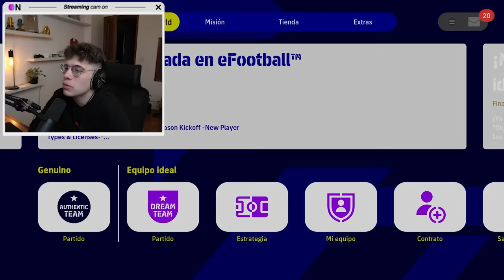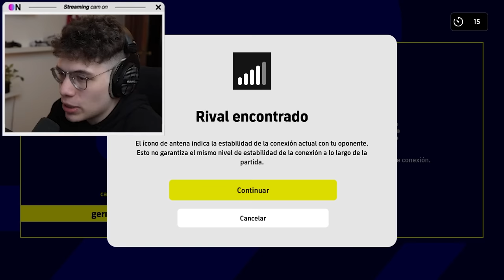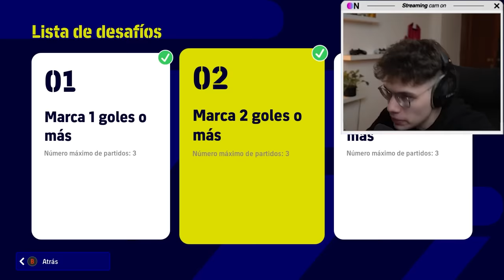NOOO MESSI ESTAS BIEN?? | eFootball 2023